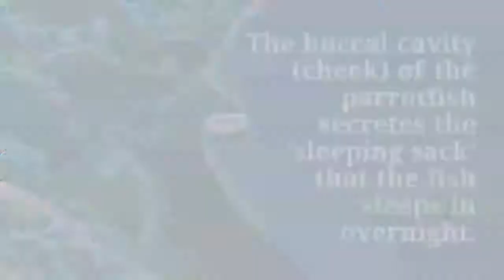Parrot Fish - Fish Educational TV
Parrotfishes are a group of fishes that used to be thought of as a family (Scaridae) but now are usually considered a subfamily (Scarinae) of the wrasses.

They live in shallow tropical and subtropical oceans around the world.  Their numbers are largest in the Indo-Pacific region.

They mostly live in coral reefs and seagrass beds. They take an important part in bioerosion.

There are about 90 species of parrotfish living today.

Parrotfish are very colorful.

Their name comes from the parrot-like beak formed by their teeth.

The buccal cavity (cheek) of the parrotfish secretes the 'sleeping sack' that the fish sleeps in overnight.

It is a semi-translucent sack which completely surrounds the parrotfish. In the morning the sack is discarded.

You can see these on the sea bed floor the following day.